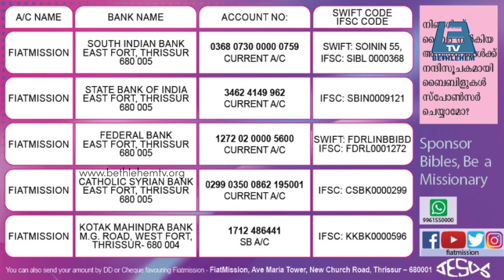ഫിയാത്തിന്റെ പിന്നിൽ ഇപ്പോൾ സംഭവിക്കുന്നത് ഞെട്ടിക്കുന്ന കാര്യങ്ങൾ ! സത്യം എല്ലാവരും അറിയണം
Topic - ഫിയാത്തിന്റെ പിന്നിൽ ഇപ്പോൾ സംഭവിക്കുന്നത് ഞെട്ടിക്കുന്ന കാര്യങ്ങൾ ! സത്യം എല്ലാവരും അറിയണം
Director and Producer By Mr. Thomas Kurian/ Bethlehem TV